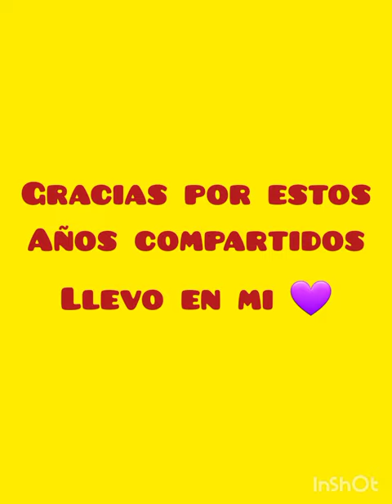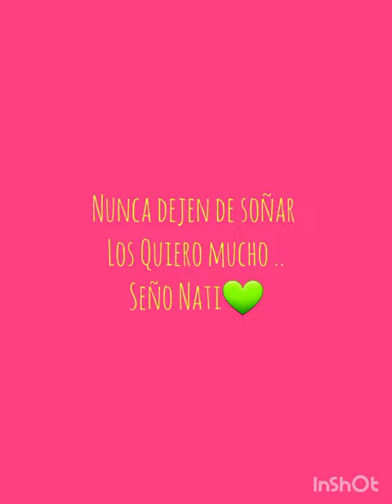Recuerdos de dos años compartidos😍